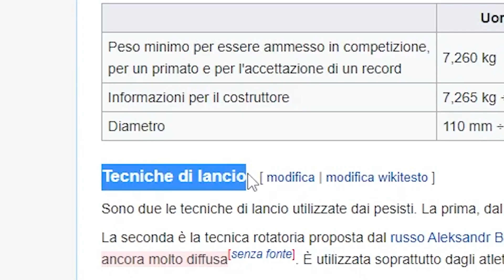Reaction all’allenamento di | NUSRET